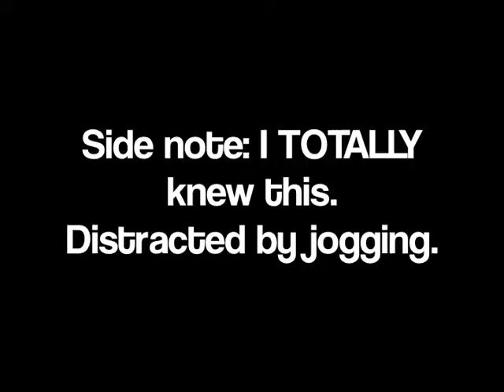Virtual Tour #3 - Oakland, "Dead Best Friends"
Hey all! After an entire day of fighting with Comcast, this video is finally up.
A couple of notes:

1. There are now 39 days, not 40.
2. Sorry for the 4:3 video ratio. Lincoln was constantly at the bottom of the screen and 16:9 kept cutting his face completely out. It'll be back to normal for the next video.

This tour is getting close to completely "booked", so if you want your city to be represented, leave me a comment on this video with 5 trivia questions about your city, and I'll add you to the list. I think I only have 3-4 spots left.